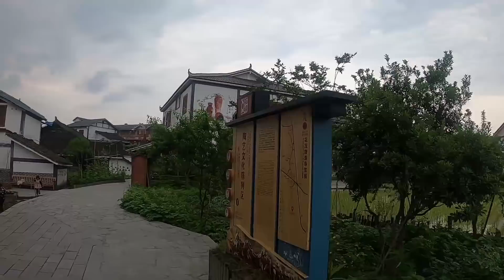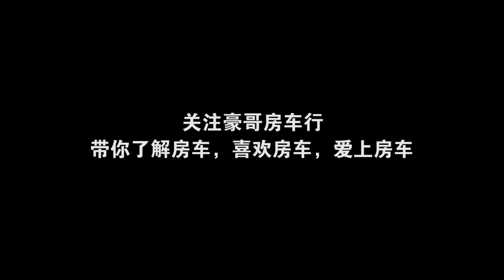房车旅行来到美丽乡村花茂村，骑上小电驴带大家去看看，绝对会是未来农村典范 Vlog-192